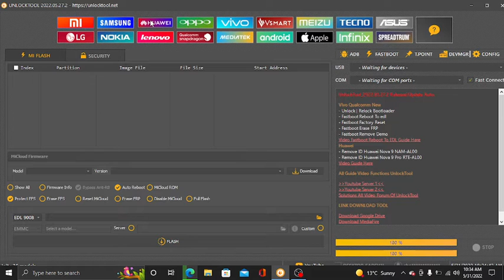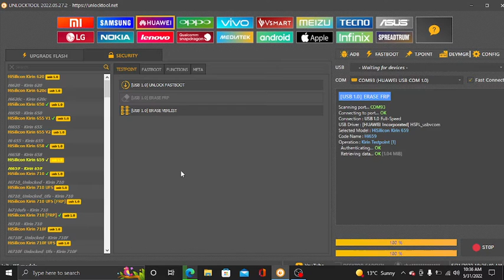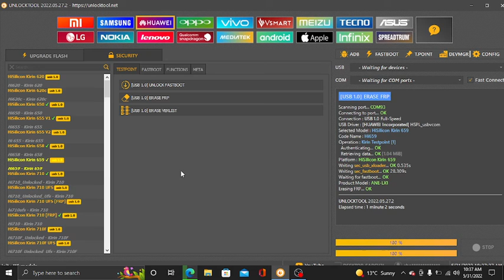ALL HUAWEI P20 LITE FRP bypass 2022(google account) 100% UNLOCKTOOL